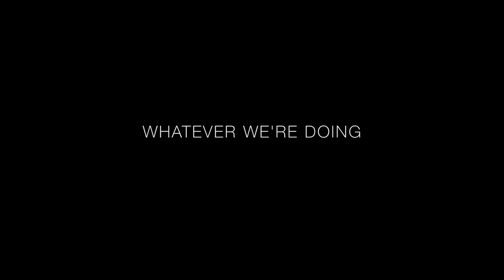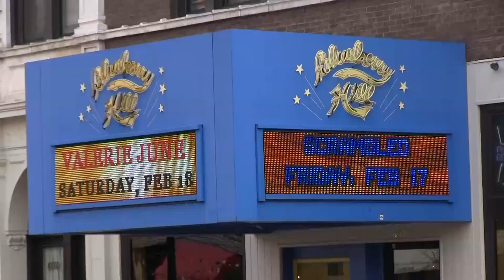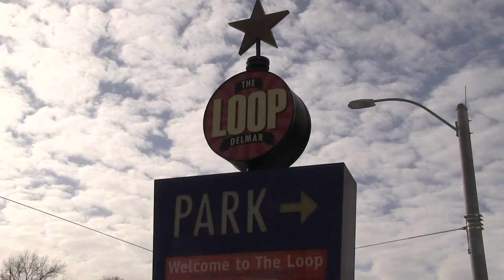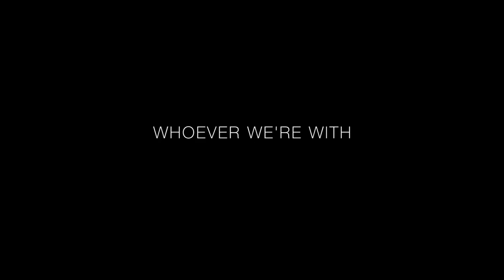Slings and Arrows of Mundane Fortune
Arthur Hartz, MD, Ph.D. discusses his new book, "The Slings and Arrows of Mundane Fortune."